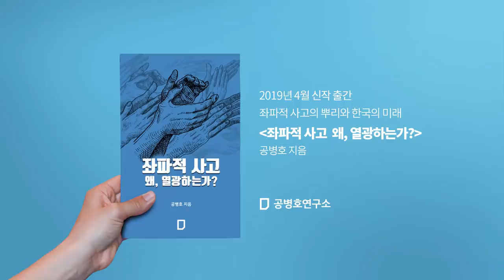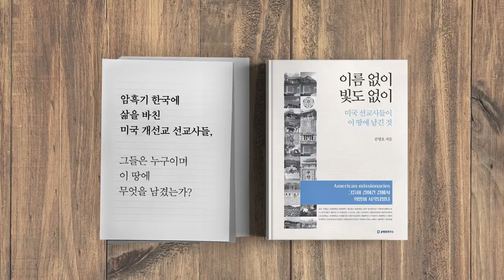‘노조공화국’의 미래 [공병호TV]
'노조공화국'의 미래